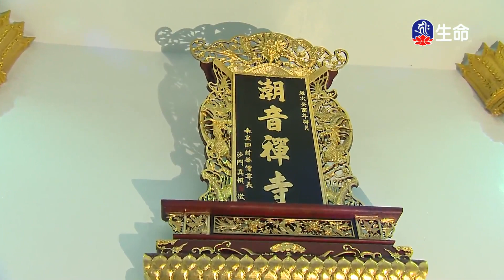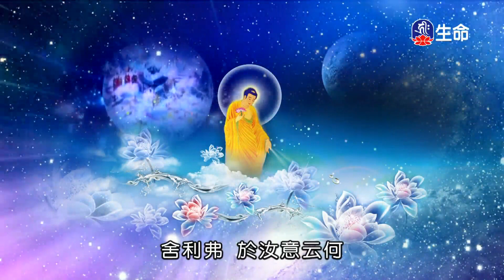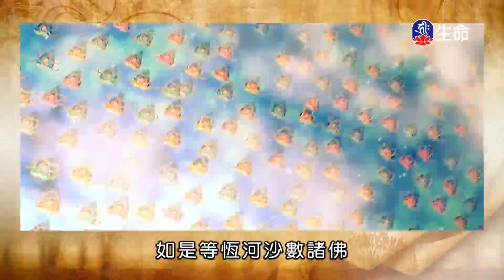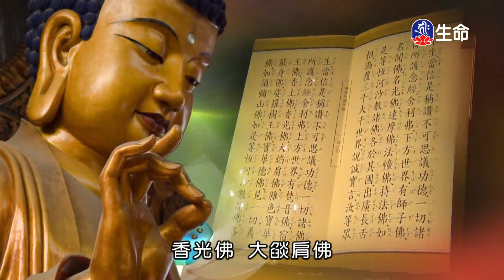潮音寺晚課_晚課_(lifetv_20230805_16：00)